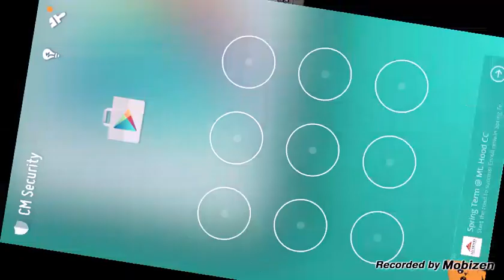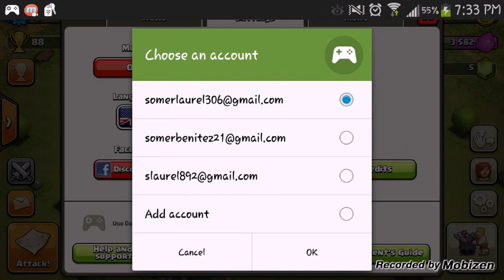Clash of clans Ep:13 BARBARIAN KING :D